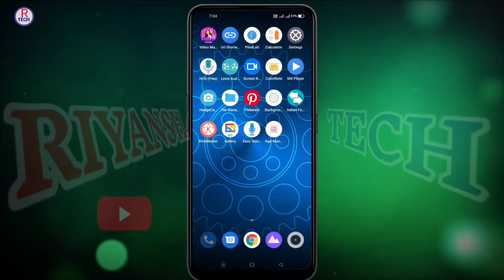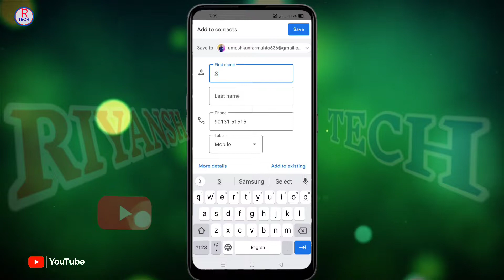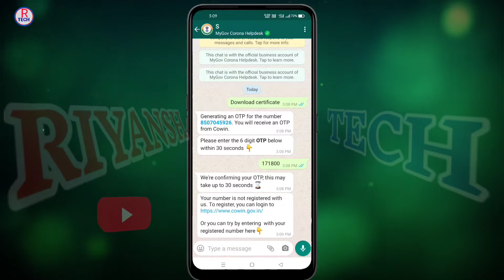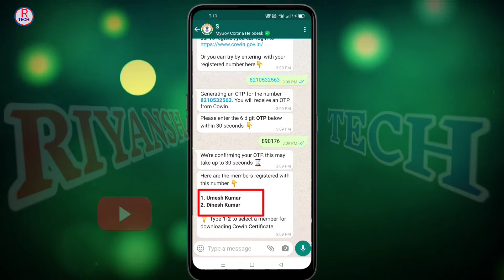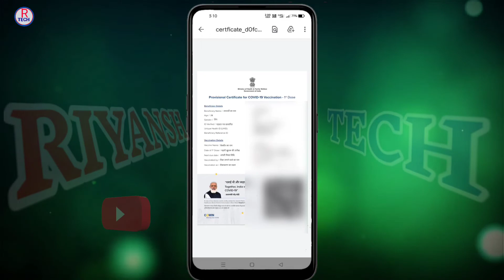COVID-19 का Certificate WhatsApp से Download कैसे करें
Video Topic :- COVID-19 का Certificate WhatsApp से Download कैसे करें | Download COVID-19 Certificate From WhatsApp

Dosto Bharat Sarkar ne ek nai suvidha shuru ki Hai dosto jiske anusar aap covid-19 yani corona virus ke certificate ko WhatsApp se hi download kar sakte hai. yadi dosto aap covid-19 ka vaccine Laga chuke hai to aapke liye sabse important Kam Hai dosto certificate Ko download karna to dosto Bharat Sarkar ke is nai suvidha ke anusar aap apne WhatsApp se hi covid-19 ke apne certificate Ko download kar sakte hai. to dosto is video ko aap complete dekhe dosto is video me Maine step-by-step aapko bataya hai ki aapko covid-19 ka certificate kaise download karna hai dhanyvad dosto.

1) COVID-19 ka Certificate WhatsApp se Download kaise kare 2) how to Download COVID-19 Certificate From WhatsApp
3) Covid-19 ka certificate download kaise kare
4) whatsapp se Covid-19 ka certificate download kaise kare
5) corona virus ka certificate whatsapp se download kaise kare 6) corona virus certificate downloadCovid-19 certificate
7) corona ka certificate download 8) corona vaccine certificate download